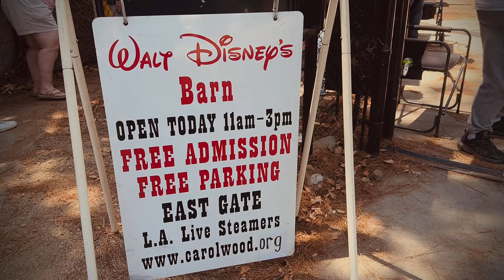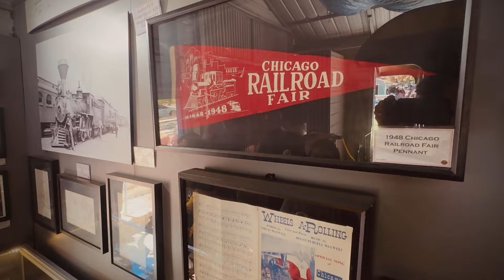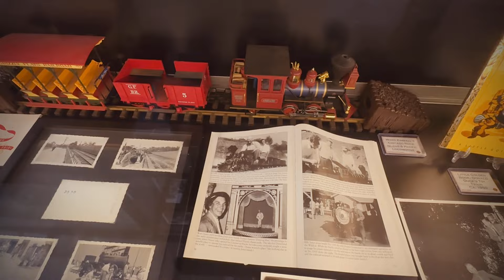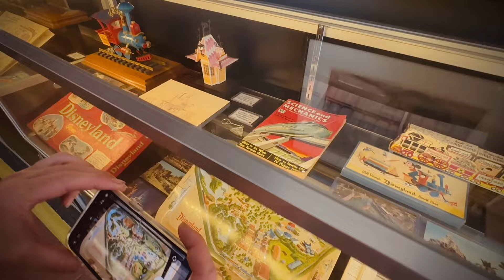WALT DISNEY’S BARN | GRIFFITH PARK | LOS ANGELES